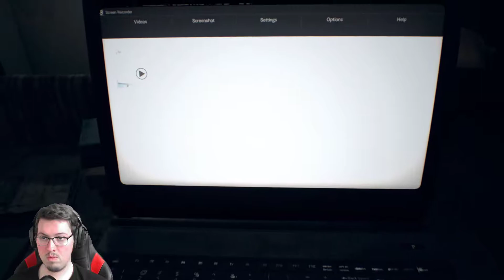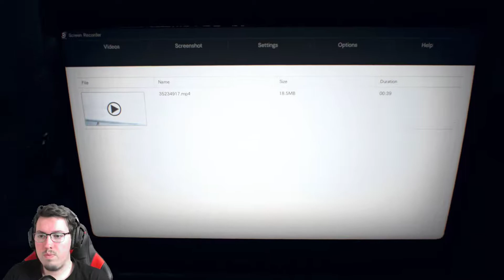RESIDENT EVIL 7 #20 - Mia's Vergangenheit! ■ Let's Play [HD/DEUTSCH/PC]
Heute will Eve von uns das wir uns ein Tape angucken, darin sehen wir Erinnerungen von Mia, wie sie mit Evelin im Verhältnis steht.